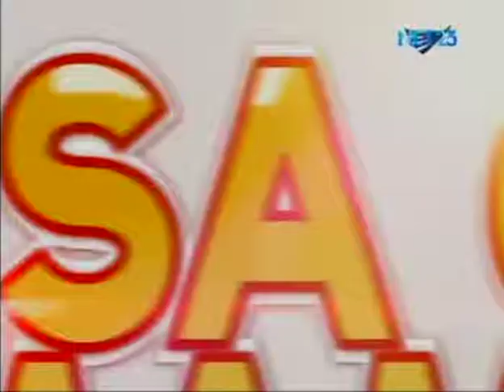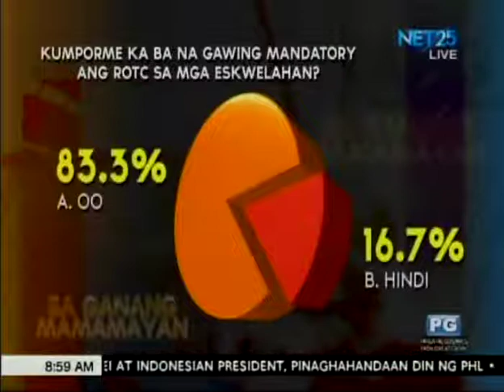Sa Ganang Mamamayan: Lt. Col Diego A. Pilar, GSC-Phil. Airforce (April 25, 2017)